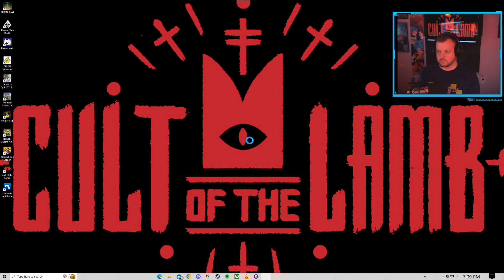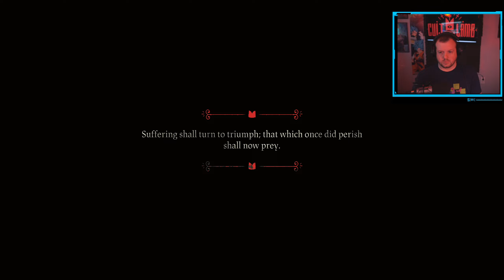Twitch Stream 8 - 17 - 22